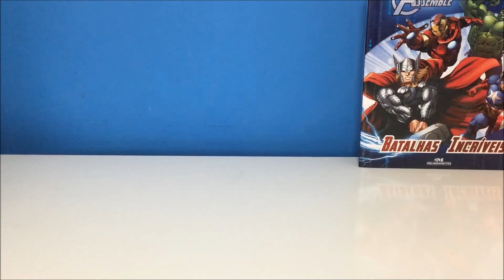FAZENDO E PINTANDO ESCUDO DO CAPITÃO AMÉRICA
Neste video pintando escudo do capitão américa!!! brincando de brincar! Muito Legal ;)